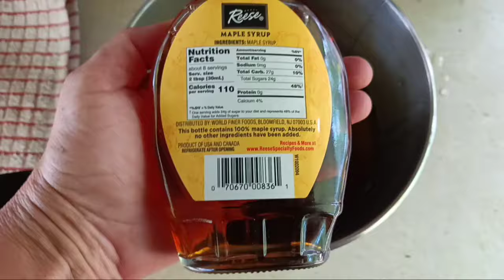Making Walnut Topping (Wet Walnuts) and Water Bath Canning Them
You got a bunch of walnuts and you don't know what to do with all of them? Make Walnut topping! Also known as wet walnuts or walnuts in syrup. I take you through the whole recipe start to finish, as well as water bath canning them.